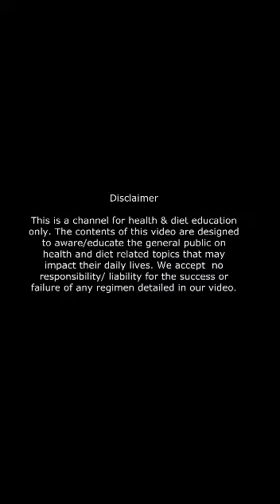Testimonials of good health I how to maintain good health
Our golden health  programmes focus on strengthening this innate healing consciousness .  No medicines, no surgery, no gimmicks, no expensive supplements, no imported or extraordinary foods—we just concentrate on giving simple, scientific information, tips and practices about what to avoid, besides teaching you how to prepare food to retain more fiber and nutrition.
Testimonials of good health
# how to maintain good health